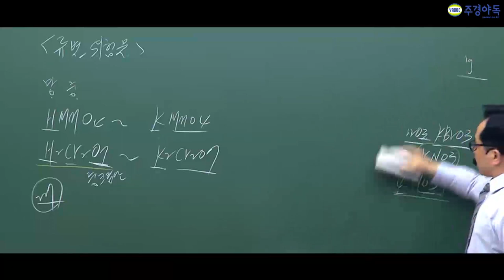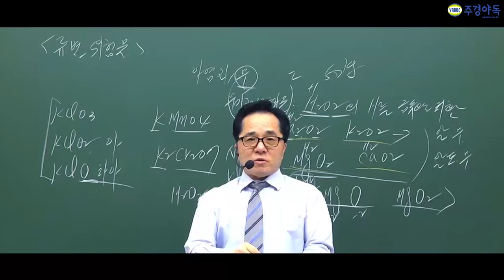위험물기능장 무기과산하물의 개념을 정확히 알고 계신가요?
주경야독의 이민호 교수님과 함께 위험물기능장 필기를 준비해보세요

무기과산하물이 제일 중요하다고 하는데 개념을 정확히 알고 계신가요?

개념부터 반복하면서 외우는 중요한 공식 또한 영상에서 확인해주세요!

1~5부중 5부입니다